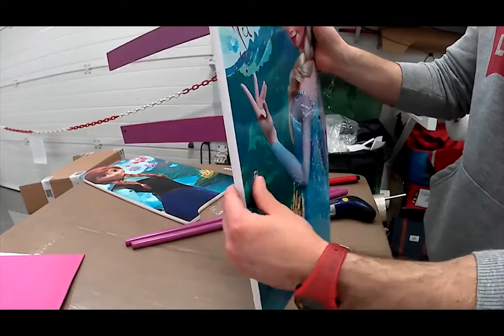TUTORIAL MONTAR CLASIFICADOR JUGUETERO INFANTIL FROZEN EN INDALCHESS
este es enlace de venta de este organizador juguetero de Frozen en nuestra tienda online de muebles infantiles indalchess.com